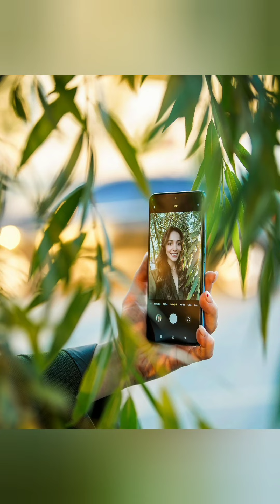Duy Beni 19.Bölüm kamera arkası eğlenceli görüntüler geldi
Duy Beni kamera arkası eğlenceli görüntüler